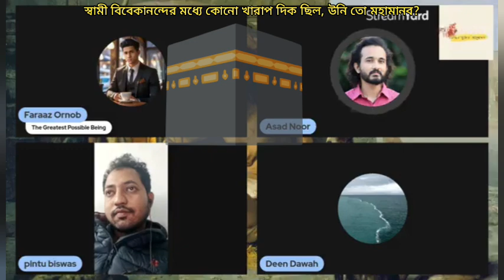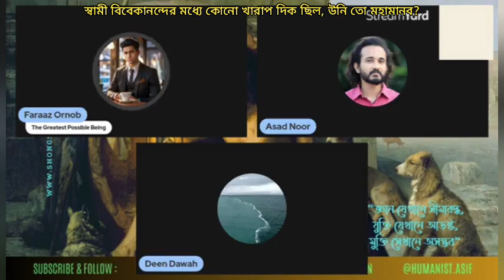স্বামী বিবেকানন্দের মধ্যে কোনো খারাপ দিক ছিল, উনি তো মহামানব? 15/12/2023